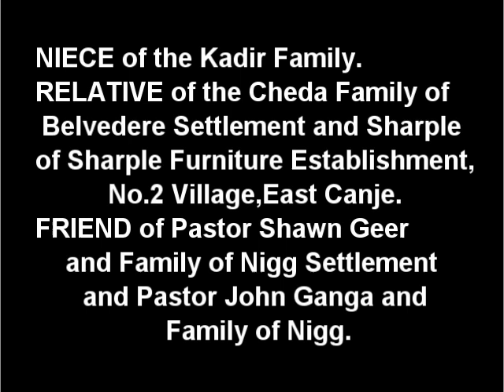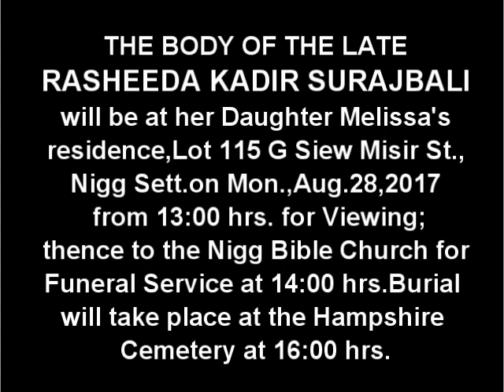Death Announcement - Rasheeda Kadir Surajbali